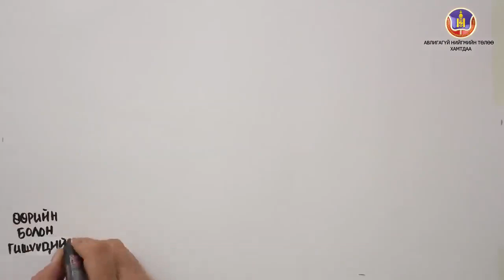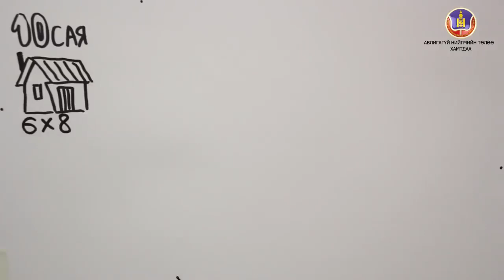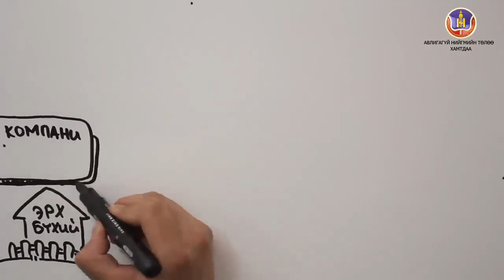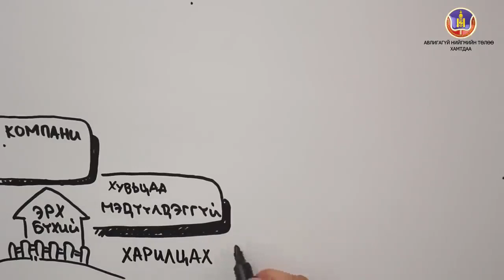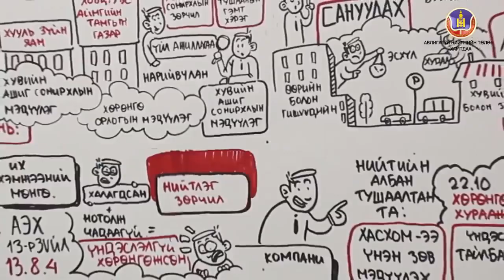Харандааны адал явдал- Хөрөнгө, орлогын мэдүүлэг